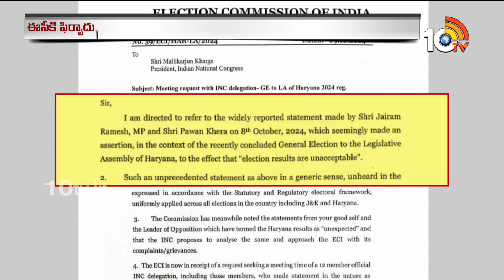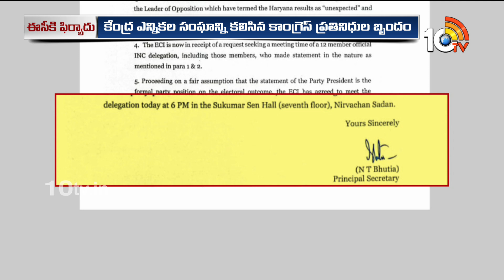Congress Complaint On Haryana Election Results To EC | హరియాణా ఫలితాలపై ఈసీకి కాంగ్రెస్ ఫిర్యాదు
Congress Complaint On Haryana Election Results To EC | హరియాణా ఫలితాలపై ఈసీకి కాంగ్రెస్ ఫిర్యాదు | 10TV News

10TV is one of the Largest Content producing Telugu News Channel in Telugu States. Its one of the leaders in the production and broadcasting of un-biased and comprehensive news.
10TV offers round the clock coverage of latest breaking news and unique mix of news bulletins, current affairs and Entertainment programmes.
10TV Youtube Channel offers Latest News from Telugu States, Politics, Entertainment, Health, Sports Lifestyle, Devotional, National News, International News and lot more.!

హాయ్,
10టీవీ యూట్యూబ్ చానల్‌కి స్వాగతం. 10టీవీలో ప్రసారమయ్యే కథనాలతో పాటు ఆసక్తికరమైన మరెన్నో అంశాలను 10టీవీ యూట్యూబ్ చానల్లో మీకు అందిస్తాం. మా వీడియోలలో మీకు నచ్చిన వాటిని మాకు తెలియజేయండి. అలాంటి మరిన్ని కథనాలను మీకు అందించేందుకు ప్రయత్నిస్తాం. నచ్చిన వీడియోలను మరింత మందికి షేర్ చేయండి. చానల్‌ను సబ్‌స్క్రైబ్ చేయడం మరిచిపోకండి. ధన్యవాదములు.!